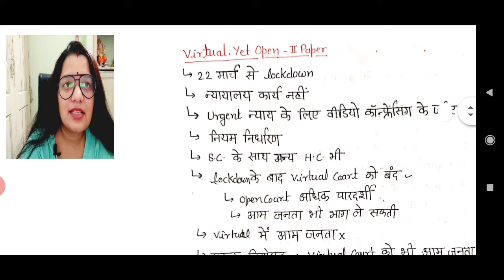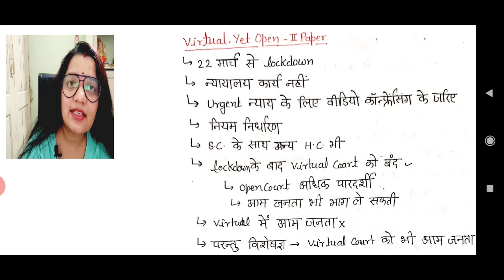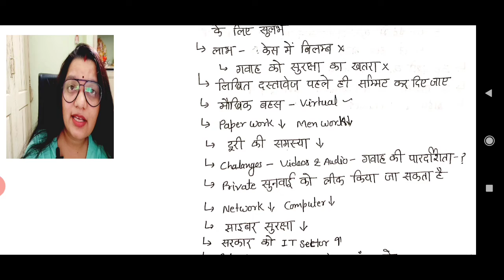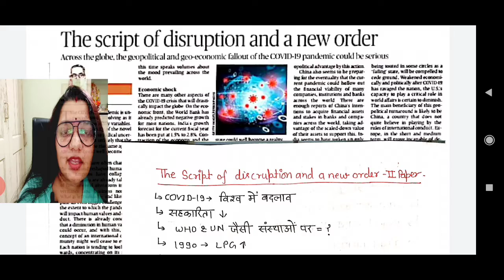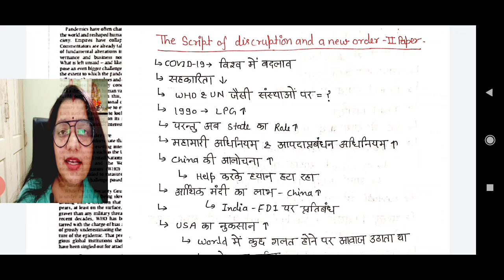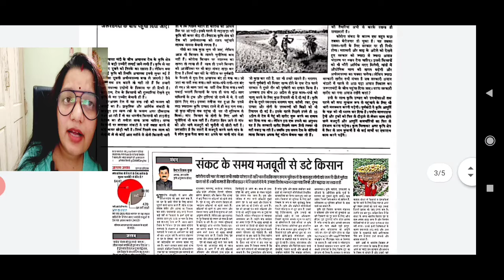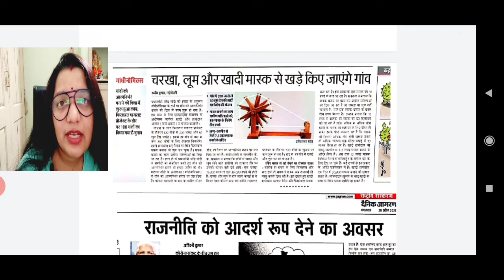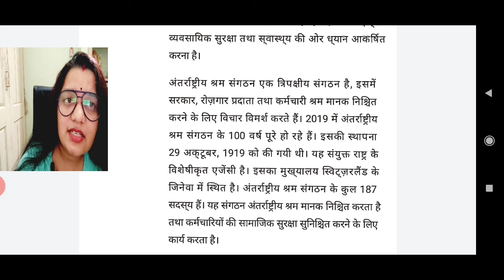Newspaper discussion (28/04/2020)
Current affairs GS